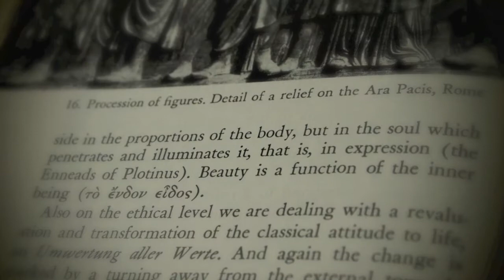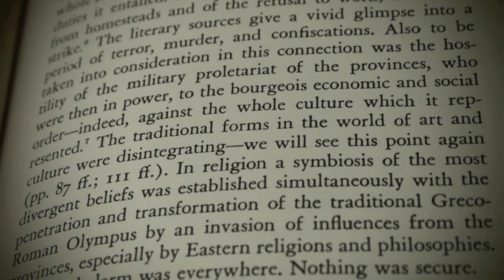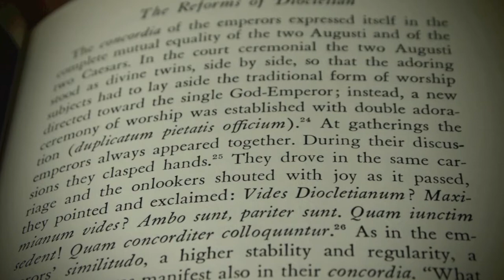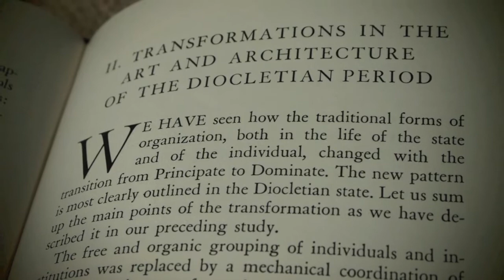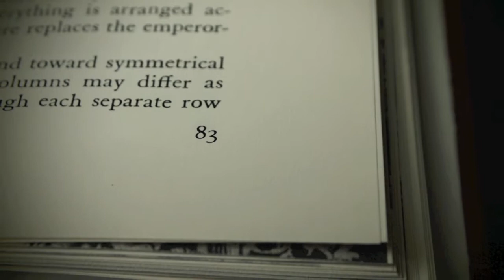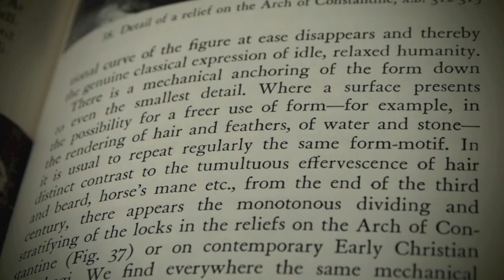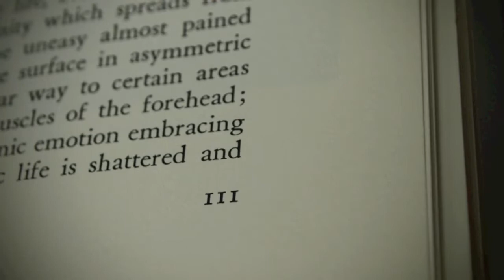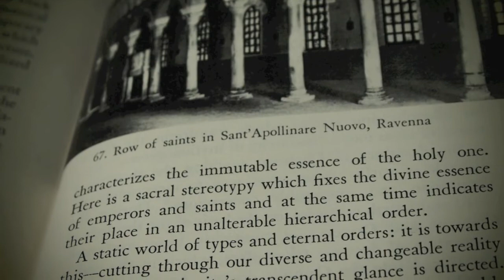POL REVUE Introduces " Art Forms and Civic Life In the Late Roman Empire " H P L Orange PART TWO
Title Art Forms and Civic Life in the Late Roman Empire
Volume 269 of Princeton paperbacks
Author Hans Peter L'Orange
Edition illustrated
Publisher Princeton University Press, 1965
Subjects Art › History › Ancient & Classical

Art
Art / History / Ancient & Classical
Art and society
Art, Roman
History / Ancient / Rome
Rome
Social Science / General

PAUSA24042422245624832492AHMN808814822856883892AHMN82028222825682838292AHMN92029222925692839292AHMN